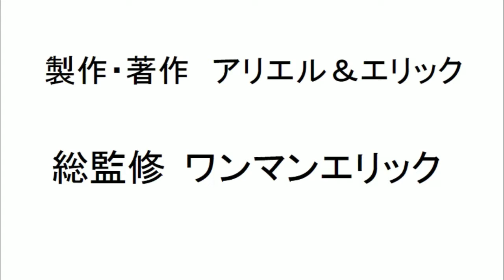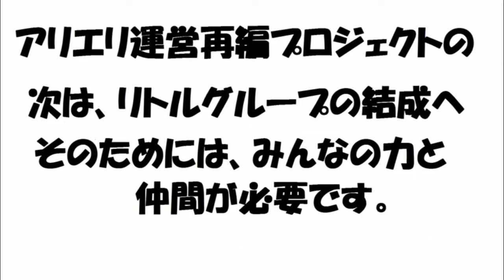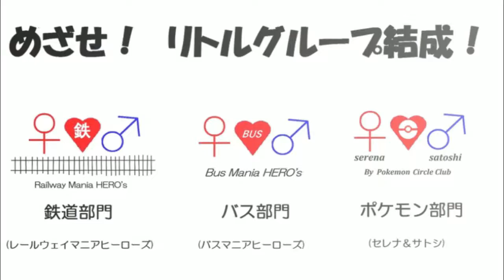ポケモンサン＆ムーン冒険!! 超特別編 in プラフェス by ちゃん松.com 進め！ 未来への線路 リトルグループ結成への道 （プラレールの宿×アリエル＆エリック） 傑作未公開集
ワンマンエリック推しのユーチューバー(松岡純正、鈴川絢子、がっちゃん)ファンも必見！

2017年6月10日に、京急バス旅で ポケモンサン＆ムーン冒険‼　超特別編　第1弾　プラフェス  by ちゃん松.com  進め！ 未来への線路 リトルグループ結成への道

おすすめ動画↓↓↓

「プラレールで　C57 1+C56 160(SLやまぐち号コンビ)との重連運転を再現のために連結器を改造」